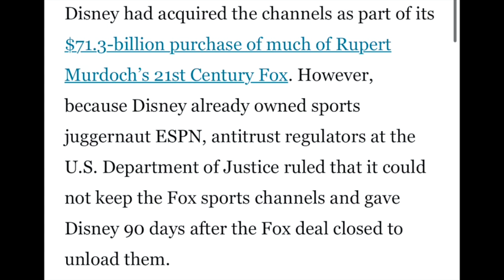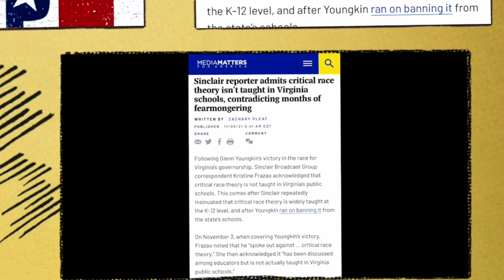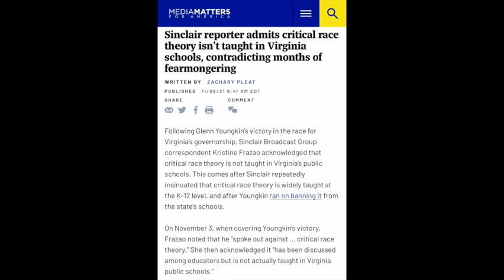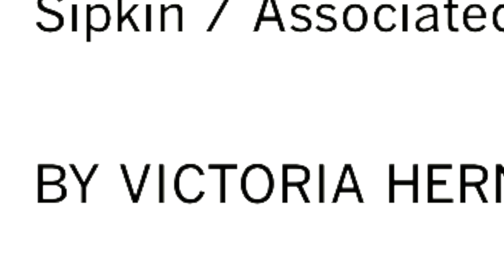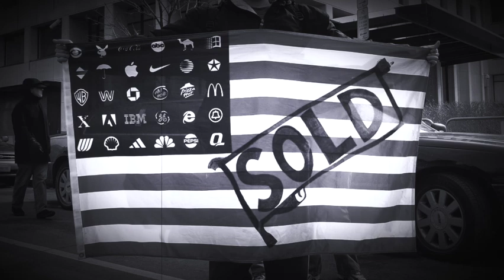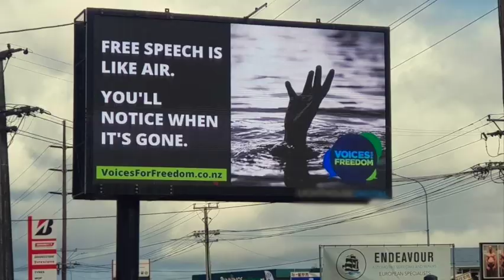Shannon Sharpe & Skip Bayless Carry Out Vilification Orders Through Proxy Kyrie Irving 👀🤦🏾‍♂️